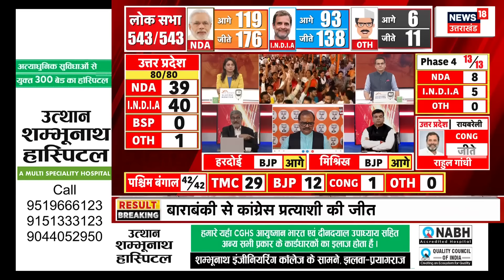Lok Sabha Election Result 2024: मुजफ्फरनगर से हारे संजीव बालियान | Sanjeev | Muzaffarnagar | N18ER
Lok Sabha Election 2024 7 चरणों के मतदान के बाद संपन्न हुआ. अब आज नतीजे (Lok Sabha Election 2024 Results) आ रहे हैं. नतीजों में कौन बाजी मार रहा है, देखिए सबसे पहले News18 UP के साथ.